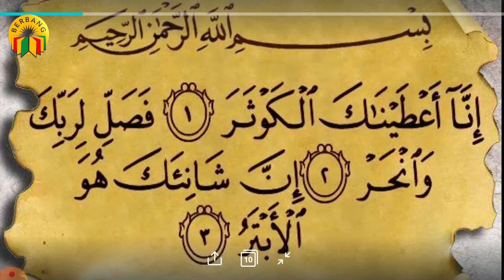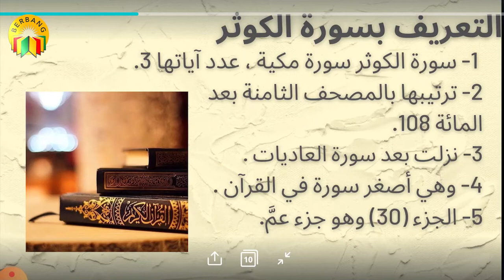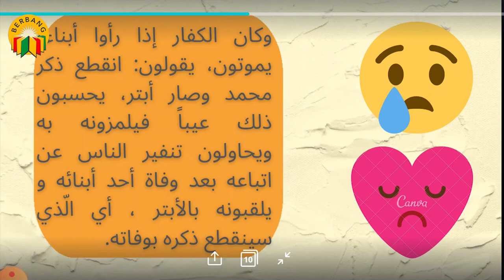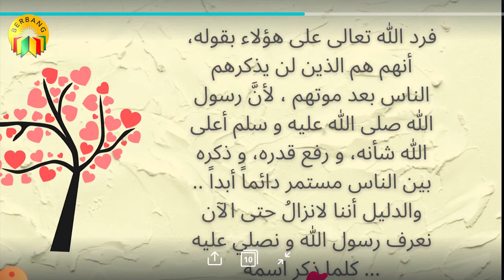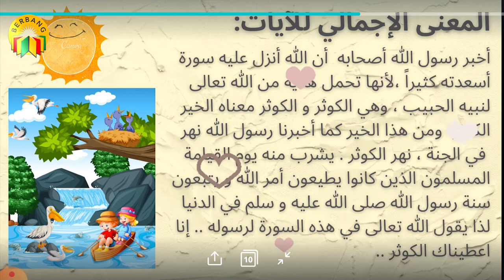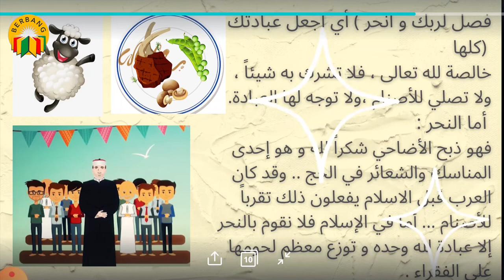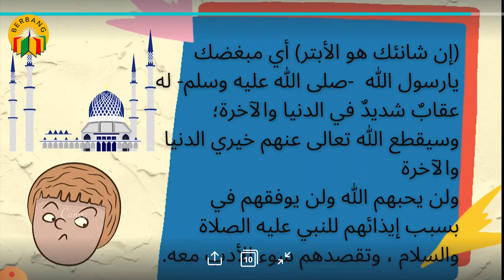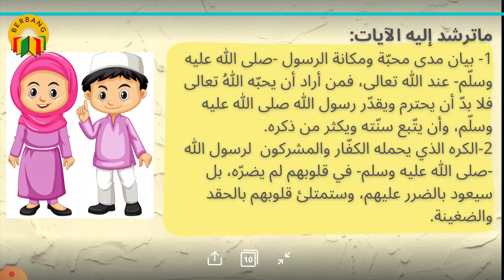سورة الكوثر للأطفال - Sanaa El-Kurdî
فيسبوك